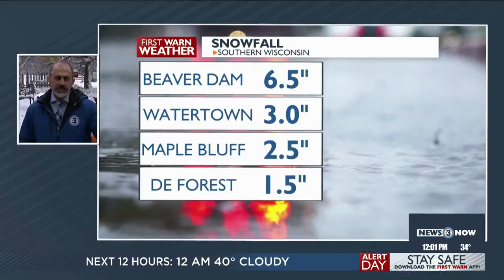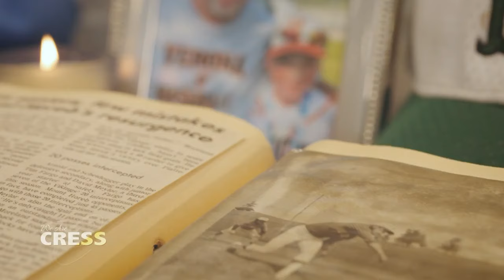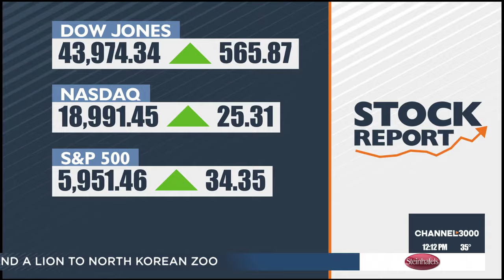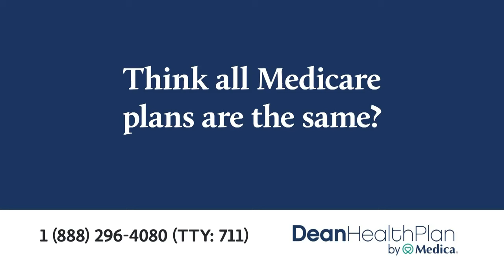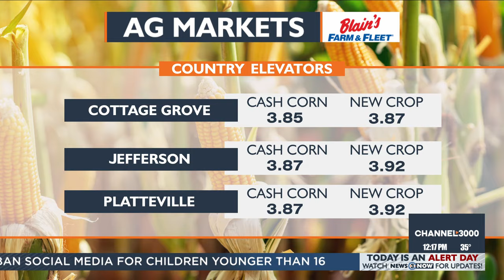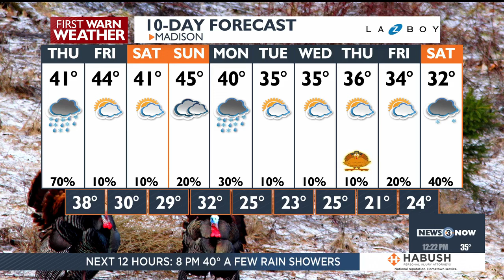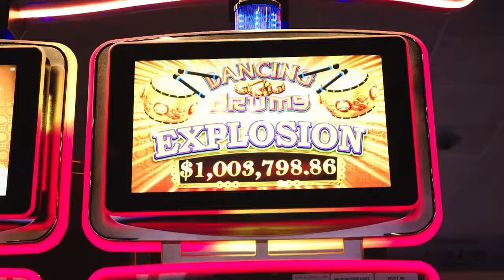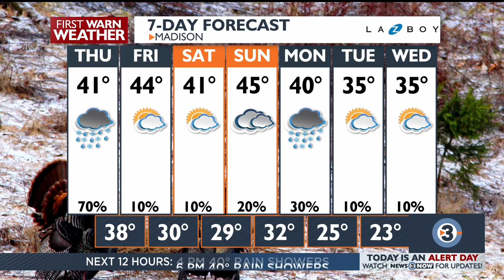News 3 Now at Noon: November 21, 2024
Get your November 21, 2024 midday news update from WISC-TV News 3 Now and Channel3000.com in Madison, Wisconsin.